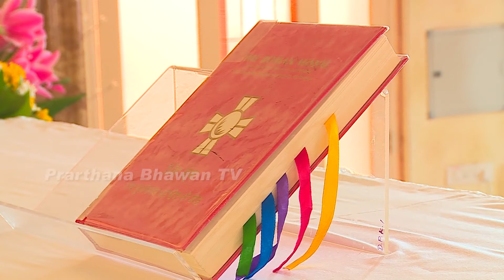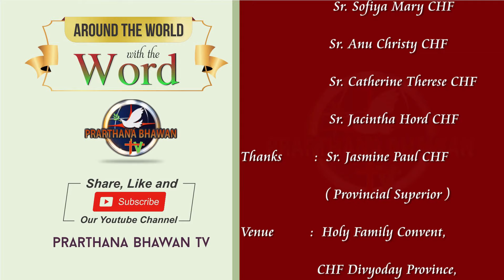Holy Mass | Solemnity of the most Sacred Heart of Jesus | Most Rev. Bp. Agnelo Rufino Gracias